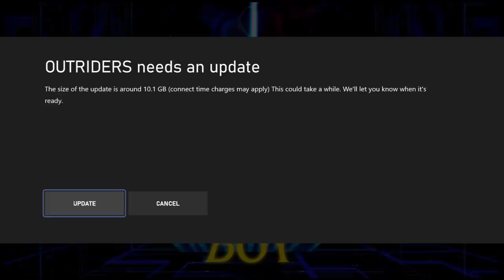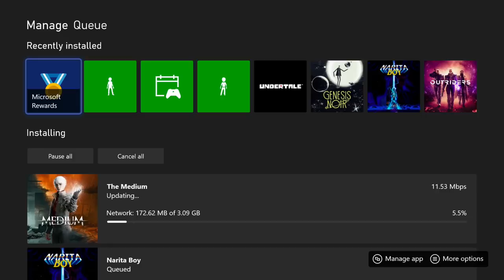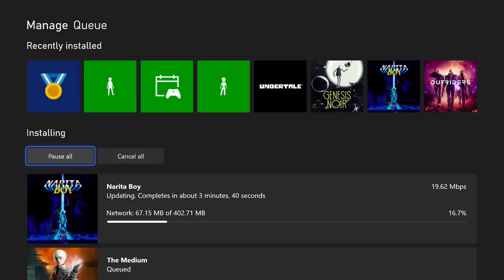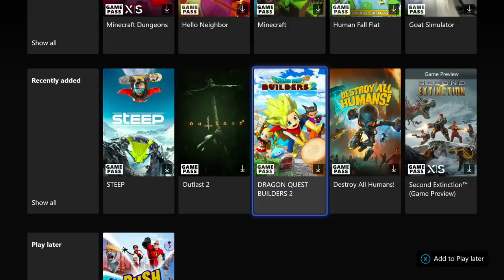6 Months Later - REGRET Getting an Xbox Series S instead of X?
I was able to grab an Xbox Series S at launch on November 10 - 6 months to the day of filming this video. Now that I've had it that long, was it worth it to get the digital-only version at launch?

BINGE-WATCH WORTHY